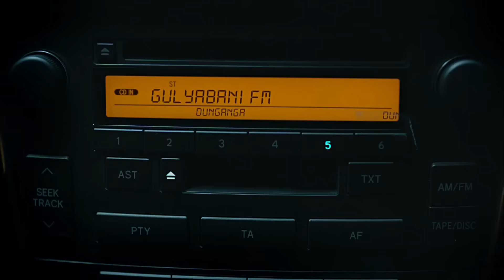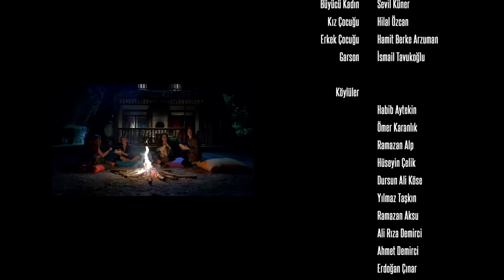Gulyabani (2014 - Full HD)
Güneş, Duygu, Aslı ve Yasemin fantastik bir konusu olan bir filmin senaryosunu yazmak için ormandaki bir av evine giderler. Mekanın ruhunu keşfetmeye çalıştıklarında tahmin etmedikleri olaylar da ardarda gelecektir. Falcı bir kadından duydukları Gulyabani efsanesini başta onlara boş gelse de yaşadıkları olaylarla o bölgedeki Gulyabani'yi uyandırdıklarını fark edeceklerdir... İlk uzun metrajlı işi "Bu Son Olsun" filmiyle adını daha geniş çevrelere duyuran Orçun Benli, 2013'te bu sefer korku türünde yeni bir proje ile geri dönüyor. "Korkarsan, gelir..." alt başlığı ile lanse edilen Gulyabani filmi Türk korku sinemasına yeni bir bakış getirme amacında. Filmin senaristliğini ise Orçun Benli ile beraber Alptekin Öztürk üstlenirken, oyuncu kadrosunda başrolleri Deniz Uğur, Melike Öcalan, Ceyda Ateş ve Didem Balçın paylaşıyor.